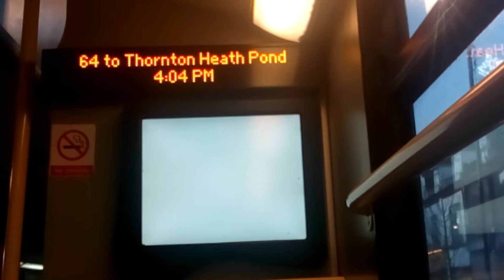*[IBUS]* *"Route 64 To Thornton Heath Pond."*